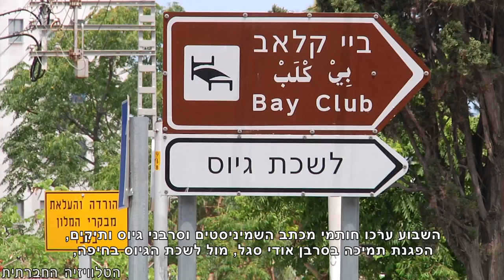אודי סגל בלשכת גיוס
הפגנת תמיכה בסרבן הגיוס אודי סגל, ביום התייצבותו בבקו"ם (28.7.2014), בהשתתפות פעילים וסרבני/ות גיוס וותיקים בניהם יונתן שפירא, נועה לוי ועומר סעד. לדברי אודי: "דווקא עכשיו, לנוכח מבצע צוק איתן, כשהתקשורת והממשלה מנסות להשתיק את קולות הביקורת, חשוב להתנגד, לסרב ולמחות. אני מעדיף לשבת בכלא על פני השתתפות בהרג, בכיבוש ובפשעי מלחמה". אודי נשפט ל-20 ימי מחבוש בכלא 6.